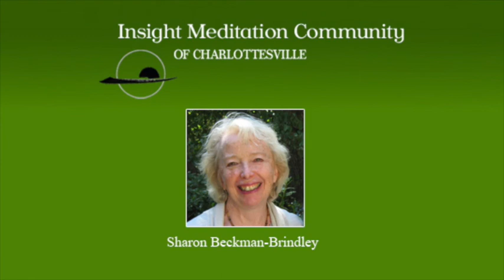Living Peace: Finding Our Way - Sharon Beckman-Brindley (July 31, 2018)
The poet Dorothy Hunt asks a question about peace: "Do you think peace will come some other place than here? Some other time than now? In some other heart than yours?"

Living in such a personal peace these days, both internally in our own minds and hearts and in this agitated world, can at times, seem impossible as we daily encounter tales of chaos, rancor and confusion. This talk explores some of the Buddha's guidance about how to explore and then live into our own personal path of peace, even - and maybe especially - in these troubled times.